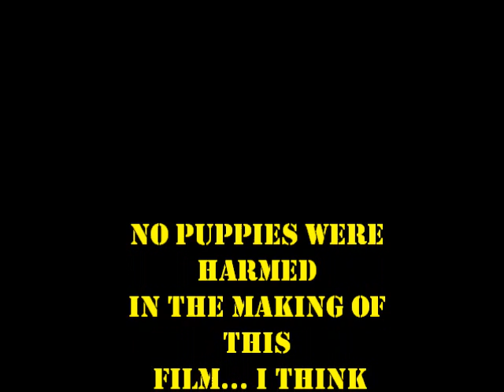Leader of the Pack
Gigi (Yorkie) dominates the playing field against BoxerPits.  8 week old yorkie vs 8 week old boxer pits